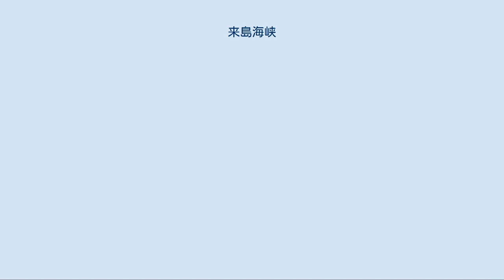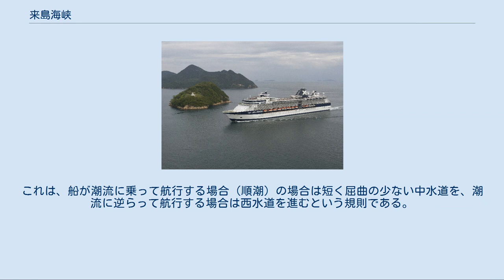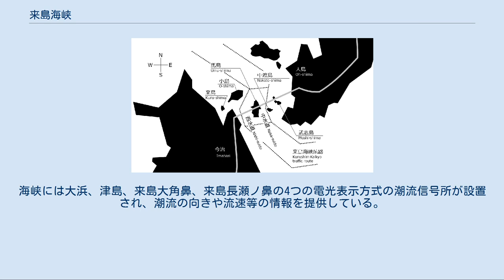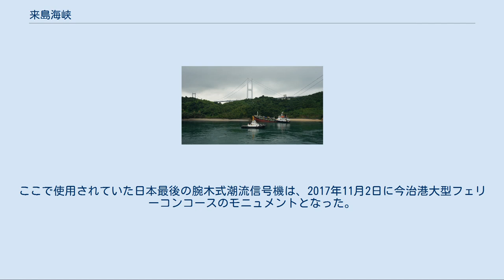来島海峡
来島海峡（くるしまかいきょう）は、愛媛県今治市とその沖の大島との間を隔て、水域においては西の斎灘（いつきなだ）と東の燧灘（ひうちなだ）とを隔てる、瀬戸内海中部の海峡である。
この海峡は馬島、武志島等の島により、来島ノ瀬戸、西水道、中水道、東水道の4つの狭水道に分けられる。
潮の流れは時に10ノットに達し、鳴門海峡・関門海峡と並び、日本三大急潮に数えられる。
 昔より「一に来島、二に鳴門、三と下って馬関瀬戸」と唄われる海の難所として知られ、後述のように、ここを航行する際には特殊な規則が設けられている。
 付近一帯は瀬戸内海国立公園に指定されており、糸山公園（いとやまこうえん）を初めとする景勝地が点在する。
大島の亀老山（きろうさん）山頂の展望台から見下ろす来島海峡の眺め、特に夕景は観光写真としても使われることがある。
 来島海峡大橋 来島海峡には、大島・馬島間を来島海峡第1大橋、第2大橋、馬島・今治間を第3大橋が跨ぐ、3連箱桁形式吊橋の来島海峡大橋が架けられている。
この形式の橋としては来島海峡大橋が世界初である。
西瀬戸自動車道として供用される本州四国連絡橋の尾道・今治ルート（通称：瀬戸内しまなみ海道）の一部を構成している。
第1～第3大橋を合計すると4105 mの長さがある。
 橋には自転車・歩行者道が併設され、海峡や通過する船舶を眺めながら徒歩であれば無料で渡ることができ、時折ウォークイベントも開催される。
自動二輪車（有料）も通行可能であり、日常的に通勤や所用で利用する人も居る。
 21世紀初頭現在、ライトアップも行われており、主塔、桁、橋脚、アンカレイジは反射光、ケーブルは直接光である。
景観照明としての設備設置は、橋が観光資源となることを期待した周辺自治体の要望によるところが大きい。
副次的効果として、操船目標が増えて夜間の航行が容易になったとの指摘がある 。
 来島海峡海上交通センター 来島海峡は、国内外の大小さ様々な船舶が通過し、フェリーのような旅客船も運行されている。
2016年の海上保安庁通航船舶実態調査によると、通航隻数は1日平均429隻で、そのうち約半数の226隻は貨物船などである。
来島海峡は見通しが悪い地形であるだけでなく、潮流が速いことに加え、水道部下流に複雑な渦が形成され得る場所であり、時に操船不能に陥ることもある。
また、春季には霧が発生しやすく、馬島周辺で局所的に視界50 m以下になることも多い。
 多くの船舶は狭水道部で一時的に減速した後、加速して航路を抜ける。
一方で、不慣れな操船者が不安定な舵や速力の調整をしたり、かつては、操船技術の高い全長約200 mの大型船が全航路約22ノットを維持したまま通過するケースもあった。
1994～2003年10年間のデータでは来島海峡航行中に発生した100トン以上の船舶の乗揚海難事故は20件あり、馬島南東岸・今治東岸、西航時の発生が多い。
 馬島と小島の間を「西水道」、馬島と中渡島の間を「中水道」と呼び、大型船舶はどちらかを通航する。
 船舶の安全な通航を確保するため、潮流の流向によって通航する経路を変更する、「順中逆西」(じゅんちゅうぎゃくせい)と言う特殊な航法を行うよう、海上交通安全法に定められている。
これは、船が潮流に乗って航行する場合（順潮）の場合は短く屈曲の少ない中水道を、潮流に逆らって航行する場合は西水道を進むという規則である。
潮流の方向が北向きの場合は通常通り右側通行、南向きの場合は左側を通る形になり、こうした切替方式を採っている場所は、世界唯一である。
なお、潮流の向きが変わる１時間以内に海峡に入る場合には「転流時通報」をしなければならない。
また、屈曲した狭い区間での原則追越し禁止や最低速力確保、速力制限のルールが設定されている。
 船舶の安全な航行のため、来島海峡海上交通センターではレーダーにより航行状況の常時監視を行っている。
海峡には大浜、津島、来島大角鼻、来島長瀬ノ鼻の4つの電光表示方式の潮流信号所が設置され、潮流の向きや流速等の情報を提供している。
また、潮流放送と呼ばれるAM放送も実施されている。
（潮流放送、電光掲示板式潮流信号所の詳細については、潮流放送の項を参照。） 来島海峡で最初に設けられた中渡島潮流信号所は、関門海峡の潮流信号所（部埼、台場鼻）と共に1909年（明治42年）8月15日、業務を開始した。
昼間腕木式、夜間灯光式の潮流信号機を用いる歴史ある施設だったが、...